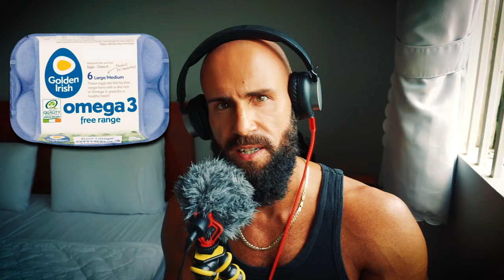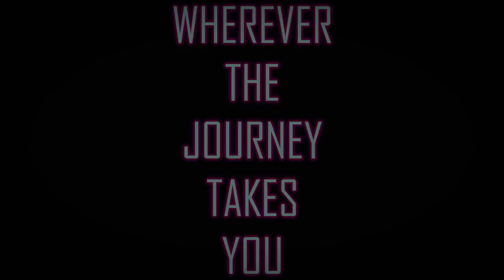EATING RAW EGG + SHELL | ASMR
Support Bobby's Perspective Via Amazon.
No EXTRA Pay for you - a percentage goes out to me.

SAFE 10% ON VEGAN PROTEIN !
USE CODE "bobby" !